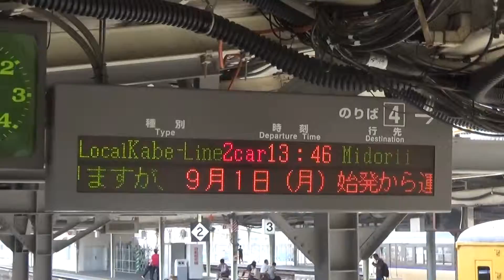可部線 緑井駅まで移動 駅員さん情報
可部線への乗車のため4番乗り場に移動。